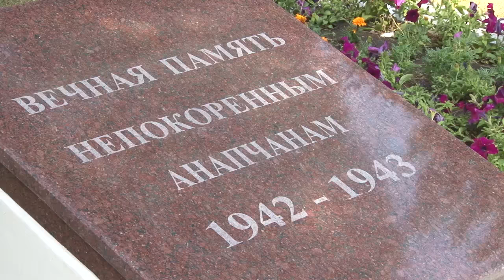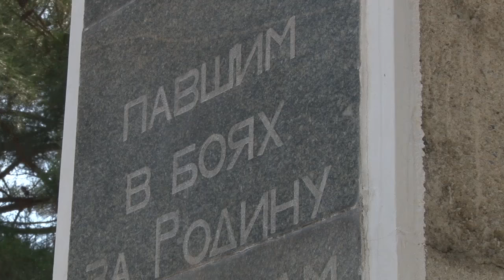День памяти и скорби в Анапе